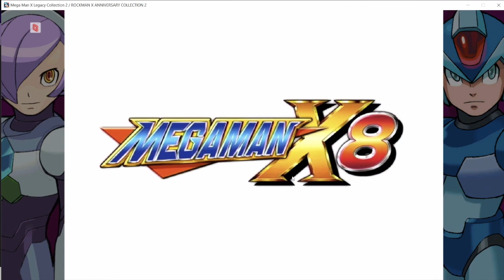Mega Man X8 Part 1 'This is Much Better'